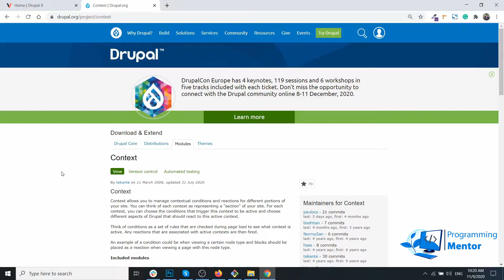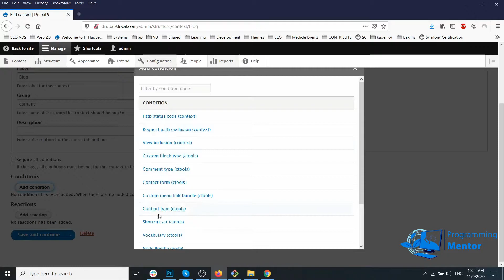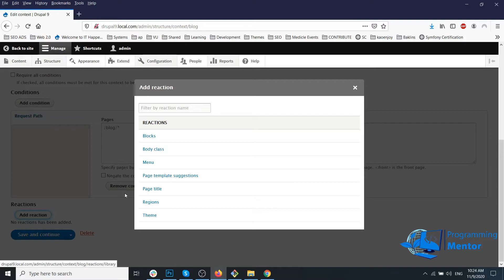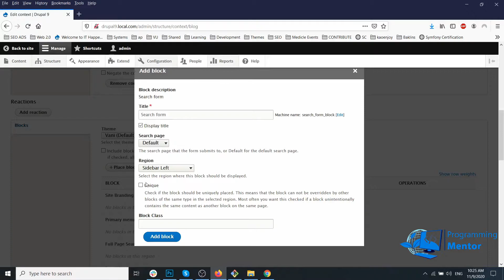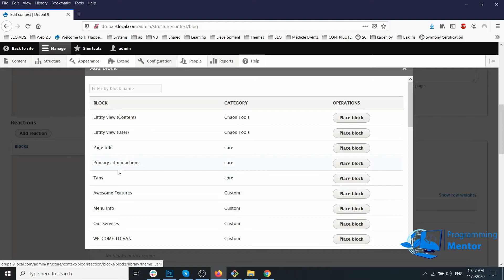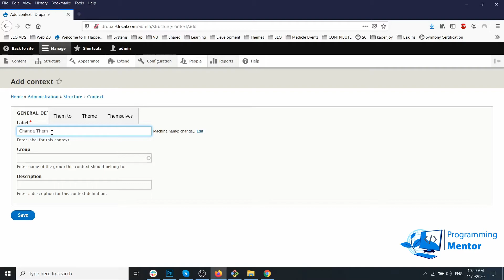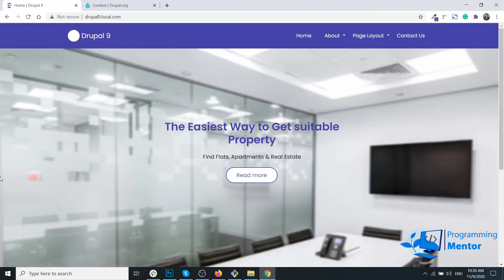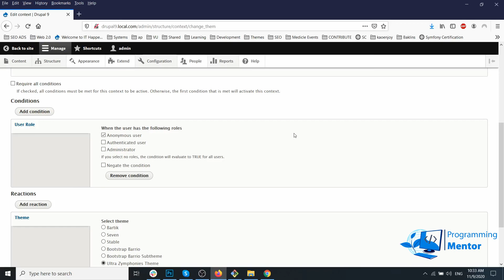Role Specific Themes using Context Module in Drupal 9 | Use of Drupal Context Module | Urdu/Hindi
Role Specific Layouts using Context Module in Drupal 9 | Use of Drupal Context Module | Urdu/Hindi

Drupal 8 tutorials in Urdu, Hindi  | Drupal 9 tutorials in Urdu, Hindi
Drupal 8 tutorial in Urdu, Hindi| Drupal 9 tutorial in Urdu, Hindi

How to set up a multi-site architecture in Drupal 9 ?Urdu/Hindi | Lecture 29

Twig Template naming conventions Drupal 9

How templates work in Drupal 9 | Working With Twig Templates | Urdu/Hindi  | Lecture-26

How to store data in the database from the custom form and render data in the twig template?  Drupal 8.

How to Create a custom block to render data dynamically in twig Drupal8? (Urdu | Hindi - Lecture-21)

How to Export Data From Views to CSV, JSON, XML File Drupal 8 | Drupal9? (Urdu | Hindi - Lecture-19)

Here are the steps to create a custom module in Drupal 8

 How to create child theme in Drupal 8 | Drupal 9?  | Urdu/Hindi | How to Create a Bootstrap Subtheme Drupal | (Lecture-9)

How to create dropdown menus using superfish module in Drupal 8 | Drupal 9 Urdu/Hindi | (Lecture 8)

What is block in Drupal 8 | Drupal 9?  | Urdu/Hindi | How to create a block in Drupal (Lecture-7)

What is content type in Drupal 8 | Drupal 9 ? | Why we use content types in Drupal | (Lecture-5)

How to disable Drupal 8 | Drupal 9 cache for development | How to enable Twig to debug Drupal 8 | (Lecture-4)